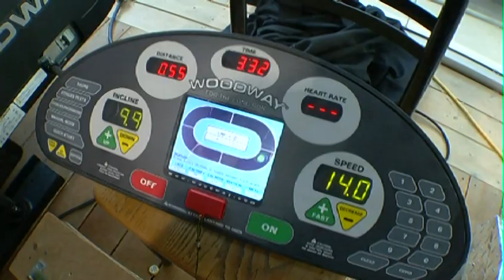Skeleton Training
What does it take to be a skeleton athlete? Alanna Nolan finds out from Mellisa Hollingsworth